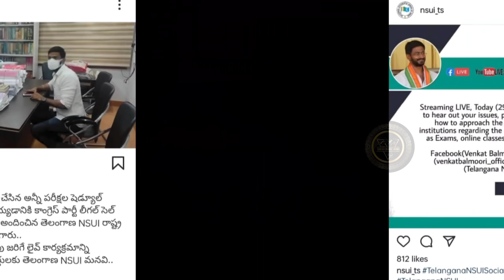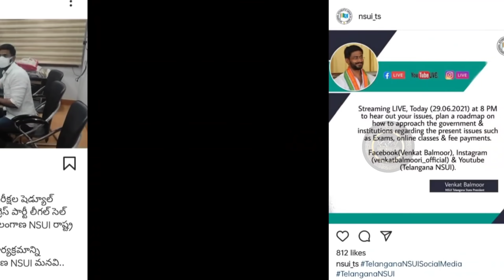AP & TS degree,btech,diploma exams 2021 cancel latest news today|TS degree, diploma exams cancel2021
AP 10th inter exams cancelled 2021 Today latest live news|ap 10th exams cancel 2021 today news live